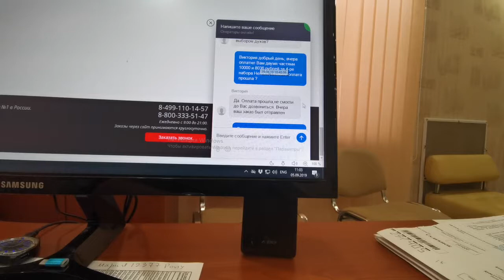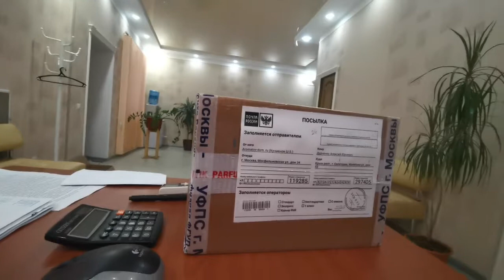Обманщики в магазине Парфюмерии